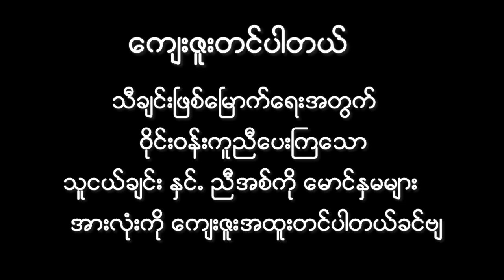အိပ်မက် စိုင်းအောင်ဆိုင်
Dream
Sai Aung Sei
Music arrangement By Ko Sein Thaung & Shine Light
Band - Sai Hinn (PangLong)
I phone Video Camara By Sai Kham Pan
Video Edit By Shine Light